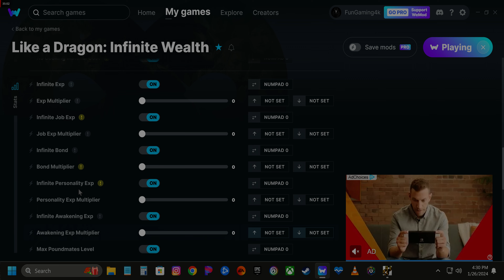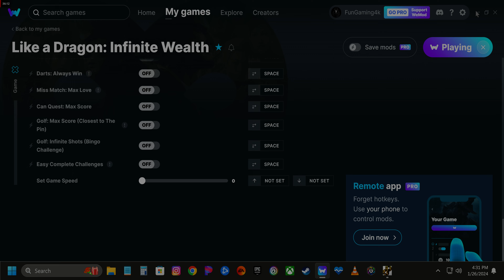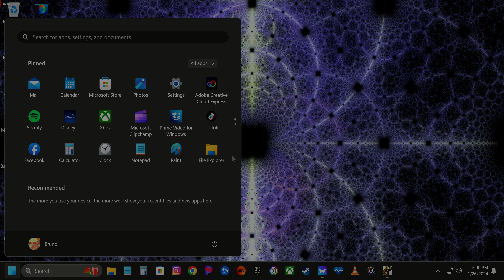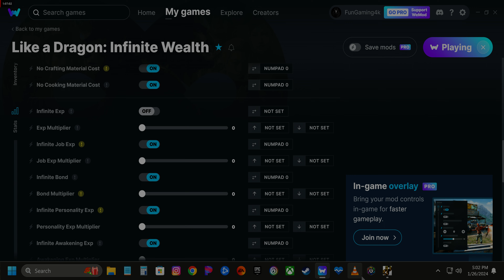Like a Dragon Infinite Wealth : PC - 4k/60 = in the USA - part 4